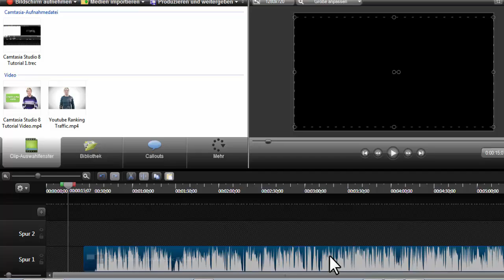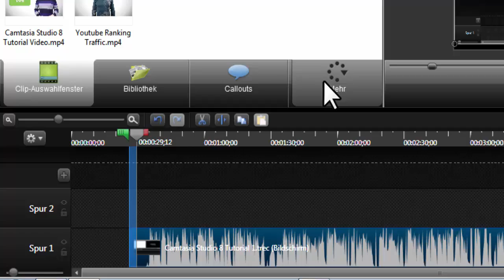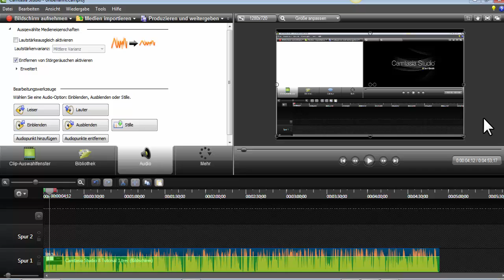Videos erstellen mit Camtasia Studio 8 störende Töne entfernen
Jetzt geht es in diesem Video bereits mit dem bearbeiten des Videos in der Timeline los. Um ein störendes Rauschen in Camtasia Studio 8 zu vermeiden nutzen Sie einfach die Audio Einstellung und entfernen die Störgeräusche. Wie das genau funktioniert, lernen Sie im Video